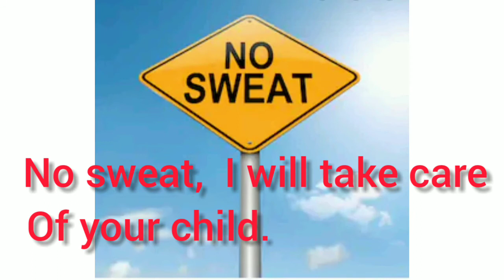Daily use easy idioms...